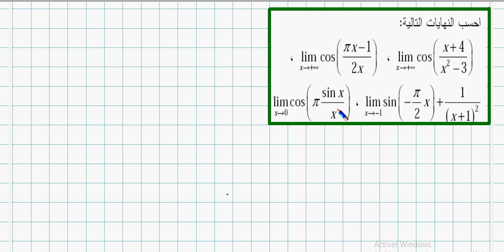3AS Maths SE M MT / Vidéo08 / توظيف المعارف02